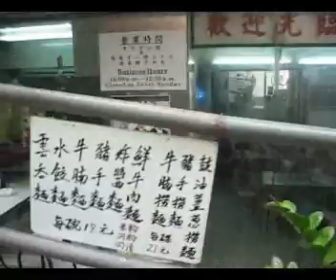中區卅間街坊盂蘭勝會